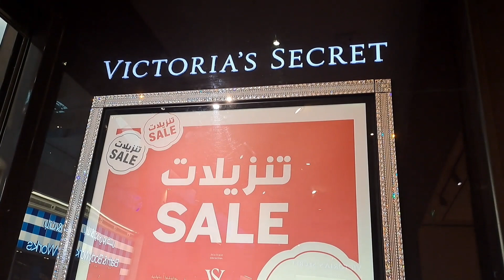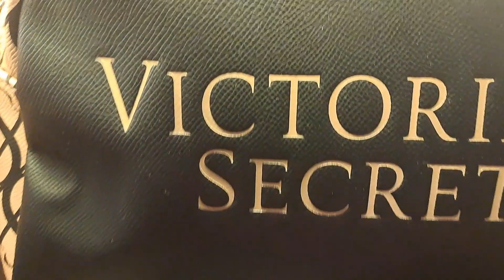Victoria's Secret 75%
let's take alook Victoria's Secret sale 75% fypシ゚